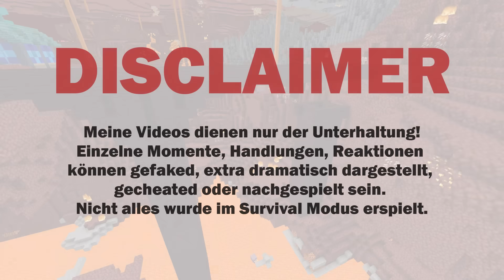Ich baue ein eigenes DORF im NETHER!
Moin Leute ✌️, heute bauen wir ein eigenes Minecraft custom Dorf im Nether.

👍 Like oder teile das Video um mich zu unterstützen!

👀 Noch weitere Videos zum Thema

 ↪ Video: @TSSSwag